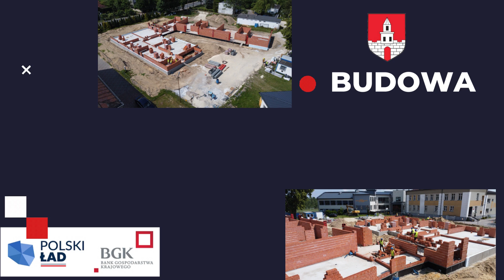Budowa przedszkola w Lelowie